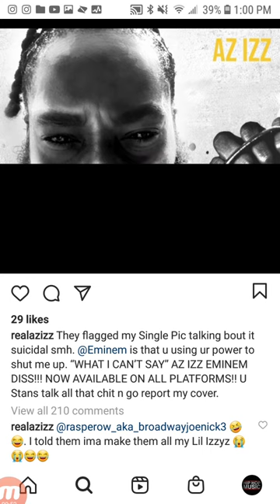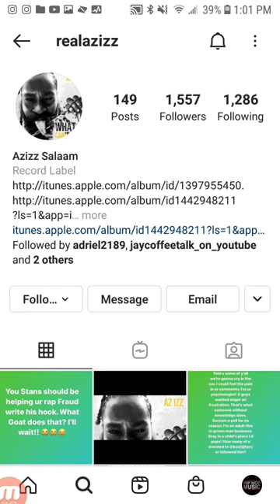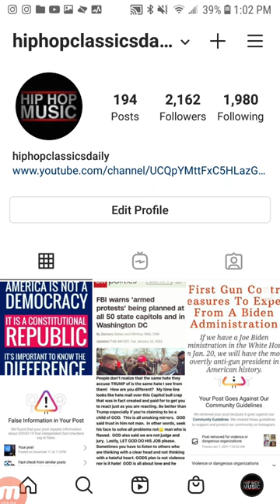AZ IZZ (OUTSIDAZ) WHAT I CAN'T SAY - EMINEM DISS Reaction